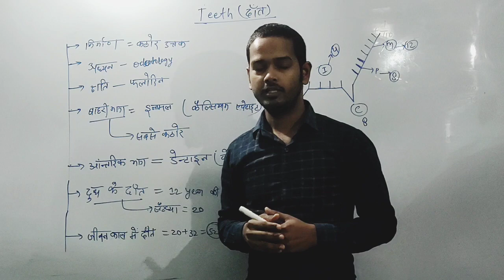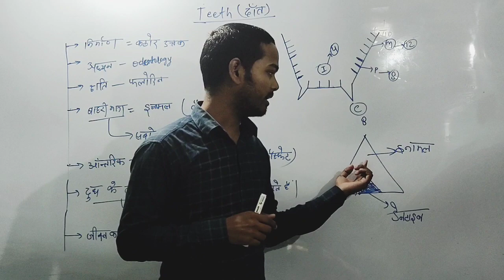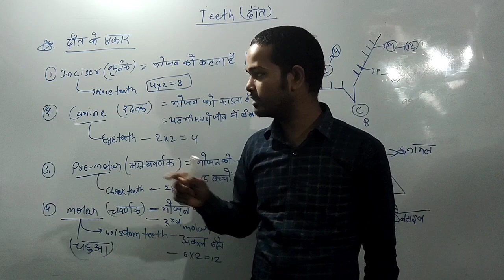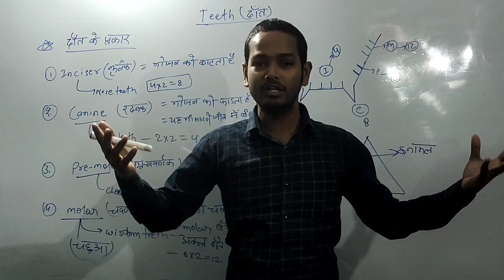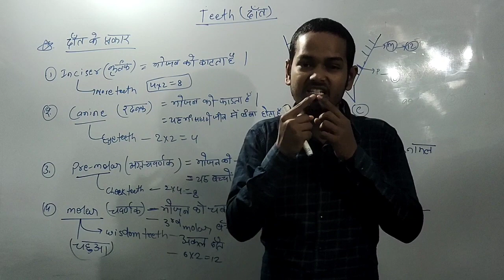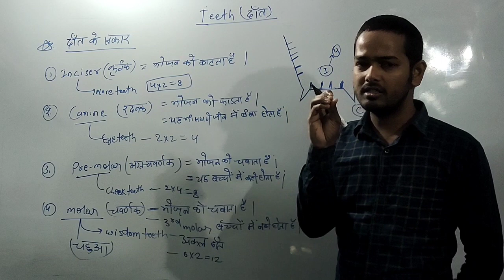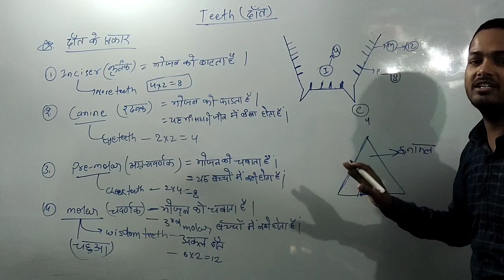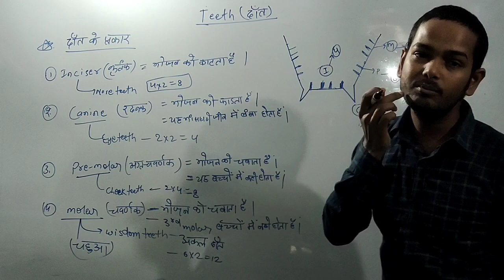मानव दांत || Human Teeth || Biology ||Deepak Sir